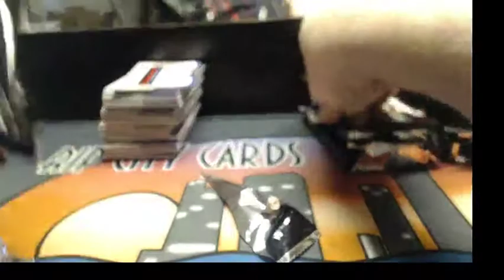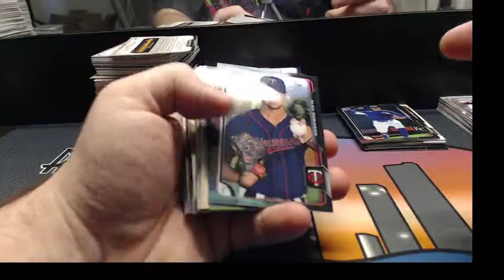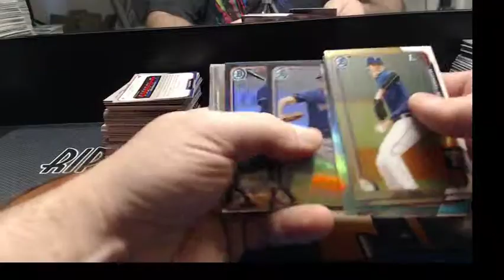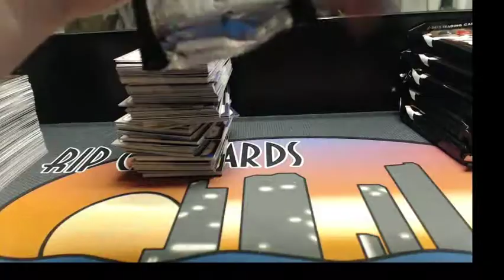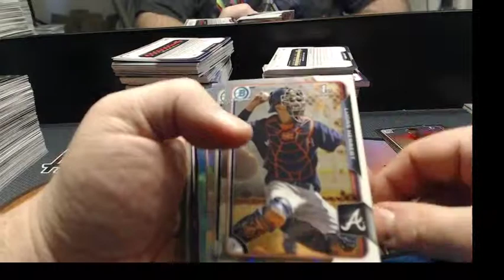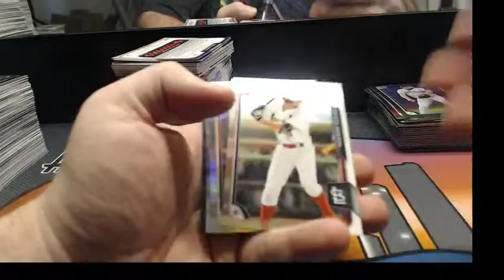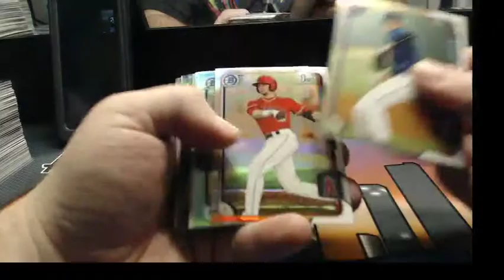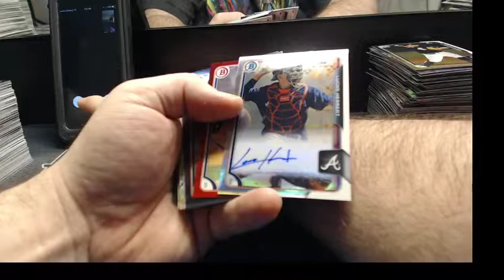2015 Bowman Draft ASIA Randy 2 Box